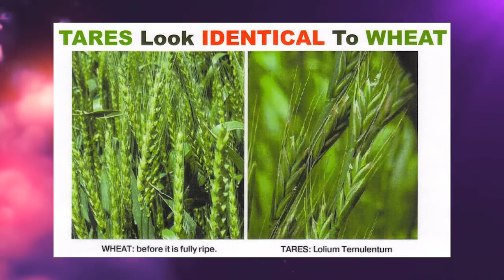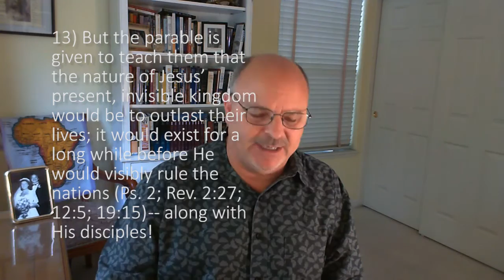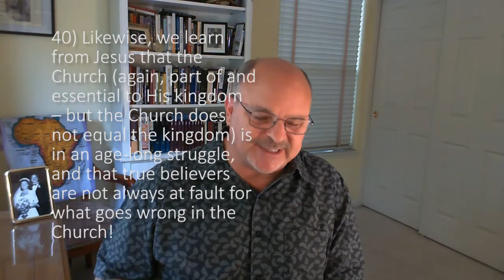Parable of the Wheat and the Tares Part 1